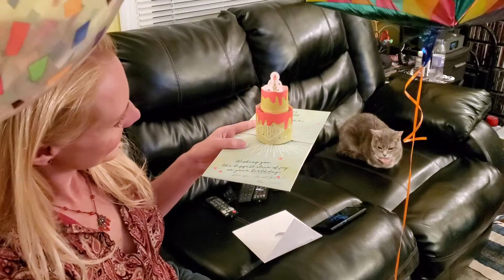Jessica's Birthday 2020 #2